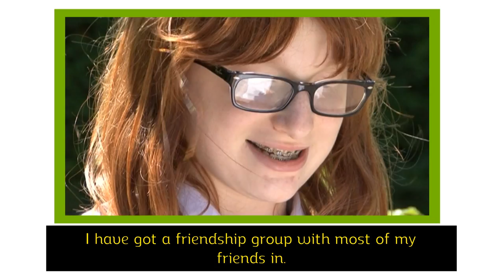In the words of YR7 pupils